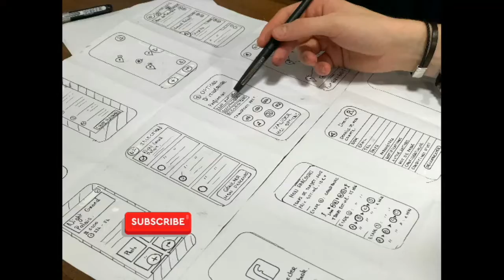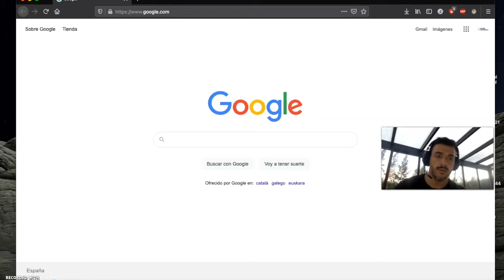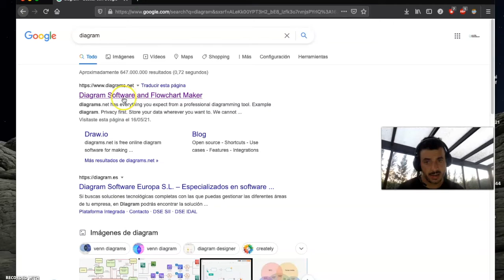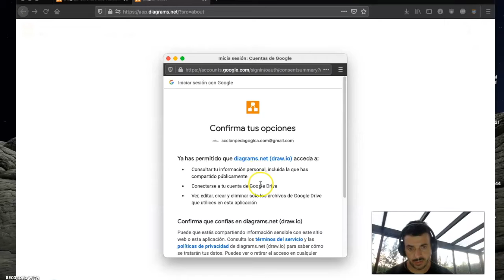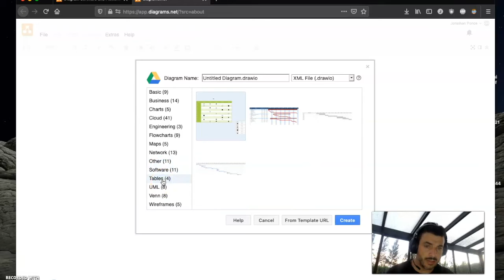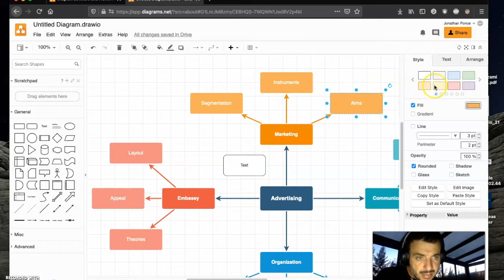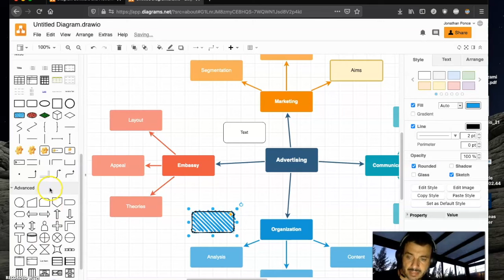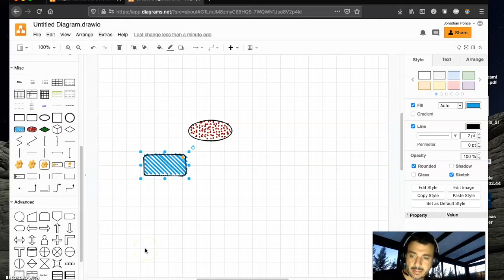Una herramienta para ayudarte a preparar tus estudios: Diagrams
Hoy traemos una revisión de una herramienta sensacional, sencilla y muy potente a nivel visual, si tu estrategia de estudio es realizar esquemas o mapas mentales: presentamos Diagrams.

Tan fácil como crear geometrías con texto, y esquematizarlo todo a tu gusto.

Accionpedagogica.com